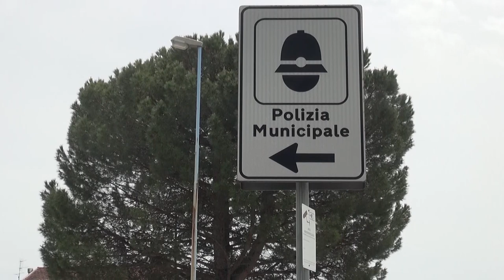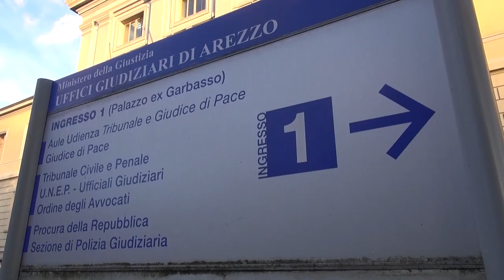Metteva a segno furti con scasso e poi scappava con targhe rubate: fermato dalla Polizia Municipale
Aveva messo a segno numerosi furti con scasso ad Arezzo e provincia.
Nel mirino tabaccherie e distributori, opo aver colpito fuggiva usando targhe rubate,
Adesso è stato fermato e denunciato dal personale del Nucleo Investigativo della Polizia Municipale di Arezzo, che da giorni aveva dato il via ad un'attività di indagine.